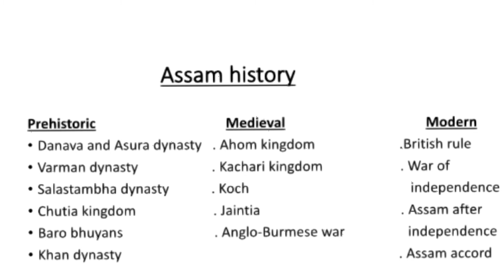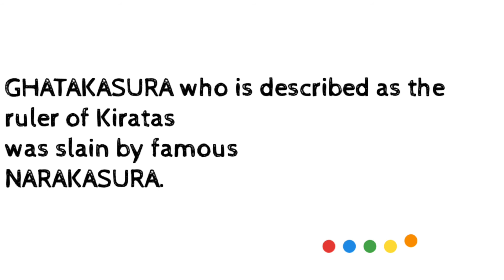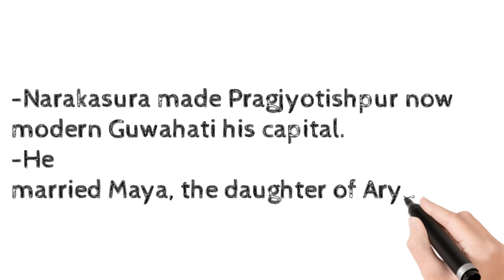ASSAM HISTORY CRASH COURSE FOR APSC PRELIMS, CDPO| অসম বুৰঞ্জী | PART-1in assamese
PREHISTORIC ASSAM -THE DANAVA AND ASURA DYNASTY.
Important facts for Apsc prelims.